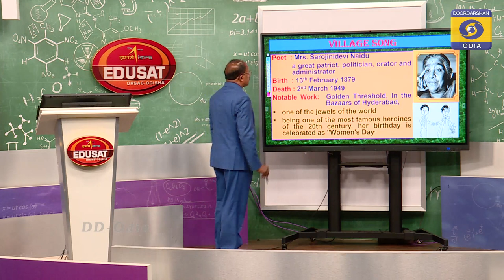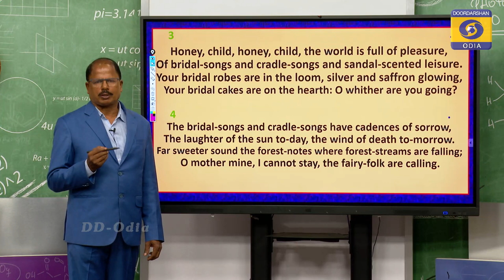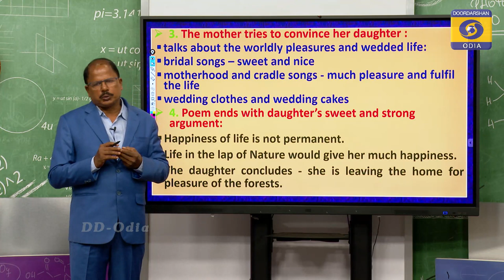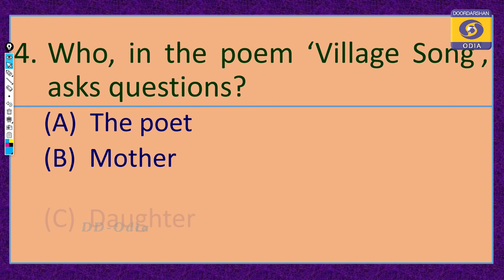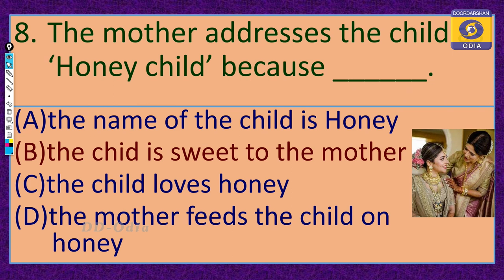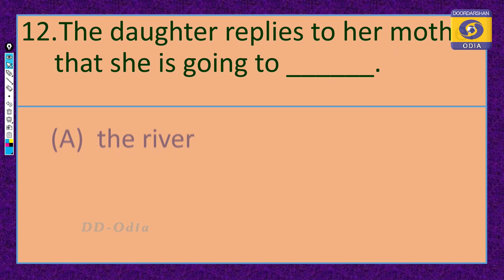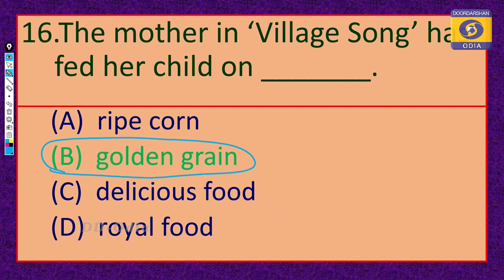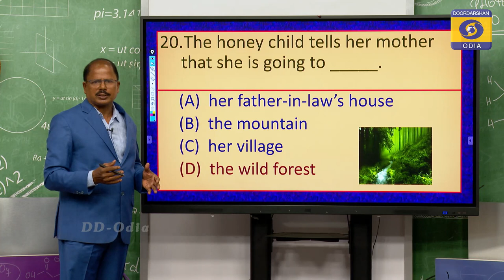Village Song ( Part-1) Class 10 English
Watch village song 10th class English poem & its important MCQs explained by experienced teacher Gadadhar Behura in the Edusat program.